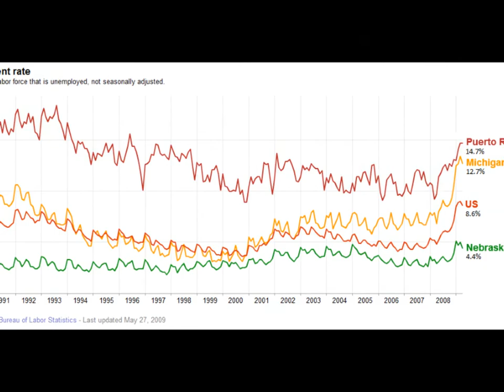PIP, PPD y PNP ¿Coinciden?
Compilación de diversas fuentes sobre la situación colonial de Puerto Rico, la sorprendente convergencia multipartidista en torno a la soberanía puertorriqueña y (ante la evidencia) mi endoso a la ideología multipartidista del MUS.

Fuentes:
-RT Internacional
-Telenoticias (Puerto Rico)
-NY1, Local News (Nueva York)
-Debate 2008, UPR (Rio Piedras)
-Noticentro (Univisión, Puerto Rico)

Políticos e ideologías representadas (en orden de aparición)

-Alejandro García Padilla (Ala asimilísta, PPD)
-Barack Hussein Obama (Presidente, EEUU 2012)
-Roberto Arango (Senador, PNP)
-Juan Dalmau (Candidato a gobernación PIP, 2012)
-Jose Aponte (Representante, PNP)
-Vega Ramos (Legislador, ala autonomísta, PPD)
-Miranda Marín (Alcalde de Caguas, ala autonomísta, PPD)
-Edwin Irizarry Mora (Canditato a gobernación PIP, 2008)

Fuentes de "noticia impresa"
-Periódico El Nuevo Día
-Periódico El Vocero

-The Best Pessimist: Welcome and Farewell

Imágenes:
-Google images